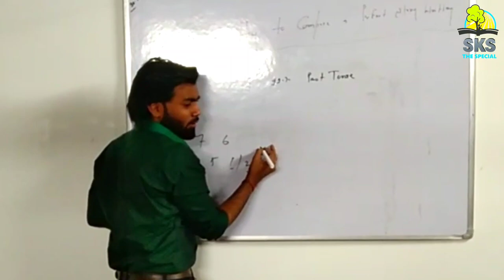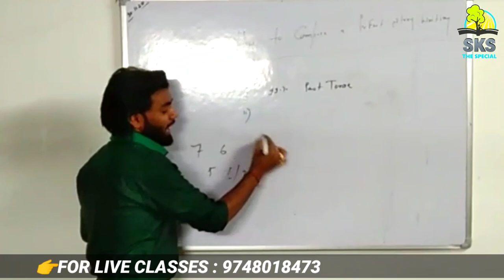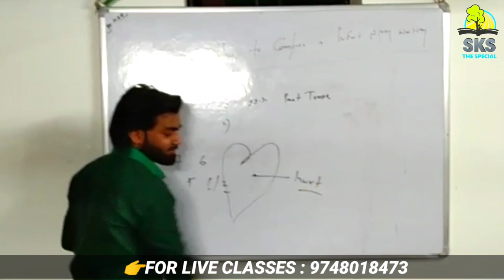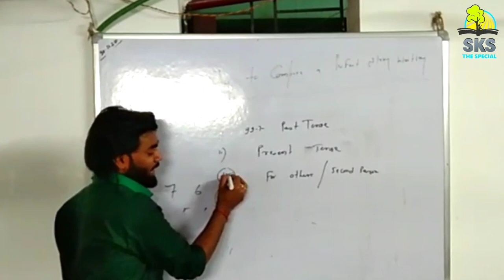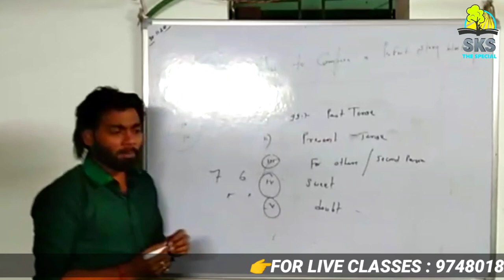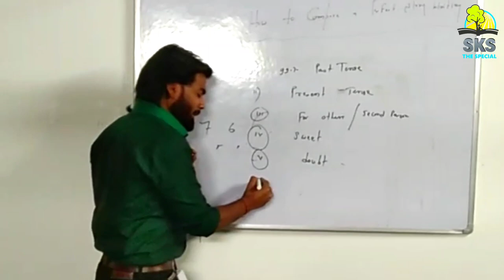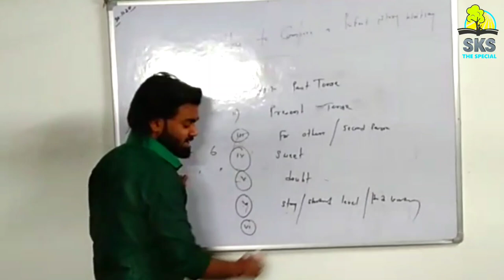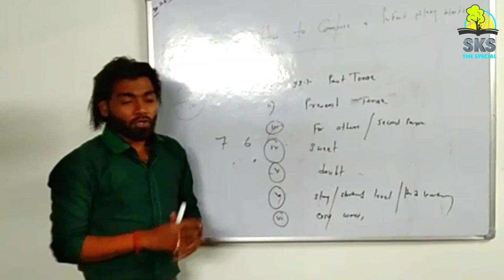How to compose story writing / How to compose Story writing skill with SKS Sir ?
This video of support you to compose all type
critical
sentences Watch this video twice n thrice n
share all students to gain the knowledge of English
language .

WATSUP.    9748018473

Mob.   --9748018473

"OUR DEEPEST FEAR IS NOT THAT WE ARE
INADEQUATE OUR DEEPEST FEAR IS THAT WE ARE

FRIGHTENS US. WE ASK OURSELVES, WHO AM I TO
BE BRILLIANT, GOREGEOUS, TALENTED, FABLOUSE?
ACTUALLY, WHO ARE YOU NOT BE?YOU ARE A